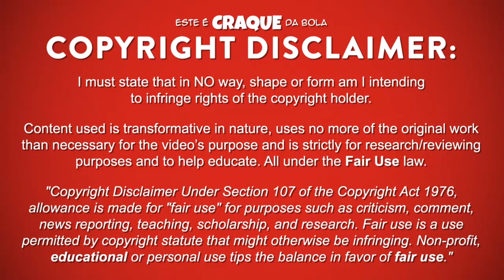JOÃO MOUTINHO ● Wolverhampton ● Goals & Skills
JOÃO MOUTINHO – WOLVERHAMPTON WANDERERS

João Moutinho é um futebolista português que joga na posição de médio centro no Wolverhampton.
Este video mostra golos, habilidades, assistencias e muito mais ao serviço do Wolverhampton.

João Moutinho is a portuguese professional footballer who plays as a central midfield for Wolverhampton.
Video shows goals, assists and best overall play for Wolverhampton.

PASSPORT
Name: João Moutinho
Nationality: Portugal
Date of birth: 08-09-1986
Country of birth: Portugal (Portimão)
Position: Central Midfield
Height: 170 cm
Weight: 64 kg
Club: Wolverhampton

SEASON & TEAM
2018/2019 - Wolverhampton
2017/2018 - AS Monaco
2016/2017 - AS Monaco
2015/2016 - AS Monaco
2014/2015 - AS Monaco
2013/2014 – AS Monaco
2012/2013 – FC Porto
2011/2012 - FC Porto
2010/2011 - FC Porto
2009/2010 - Sporting CP
2008/2009 - Sporting CP
2007/2008 - Sporting CP
2006/2007 - Sporting CP
2005/2006 - Sporting CP
2004/2005 - Sporting CP
2003/2004 – Sporting CP B / Sporting CP U19
2002/2003 - Sporting CP U19 / Sporting CP U17
2001/2002 - Sporting CP U16

MUSIC/SOUNDTRACK
Tobu - Roots